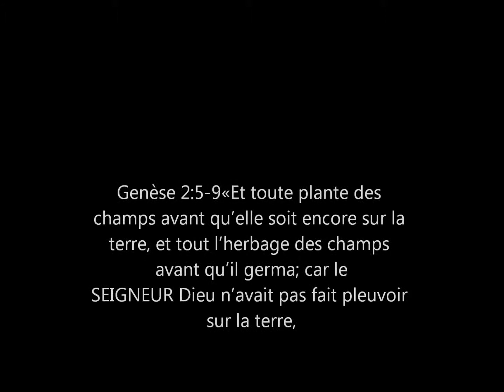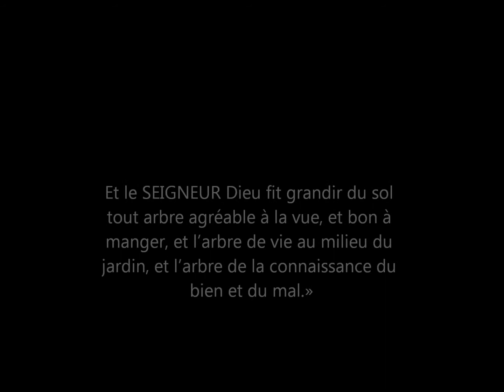Faute de frappe ou modification biblique Partie 3